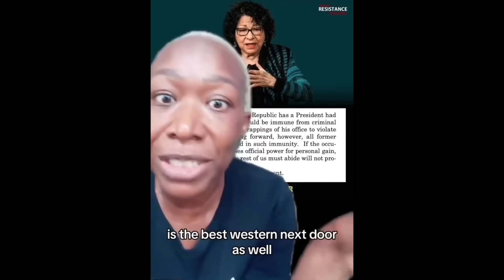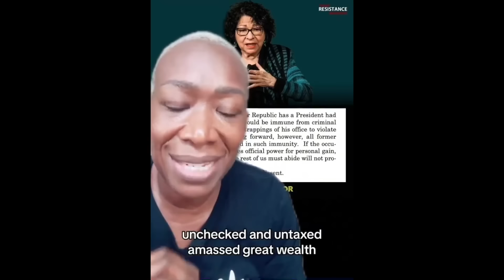Watch As MSNBC Host LOSES IT Over This Trump Prediction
Joy Reid is not coping well.